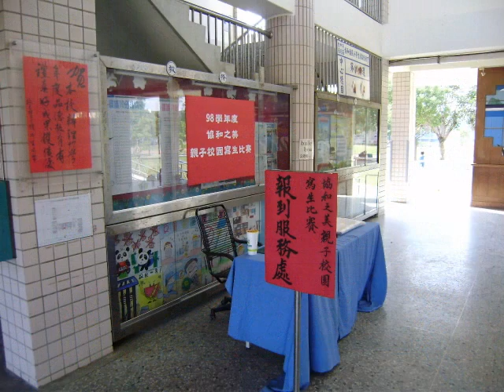981014協和國小親子校園寫生比賽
981014協和國小親子校園寫生比賽